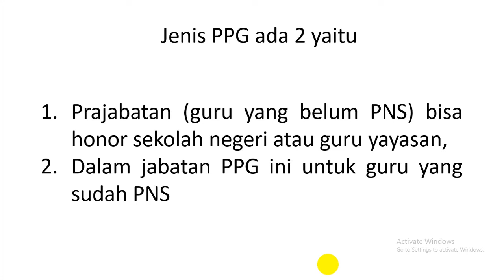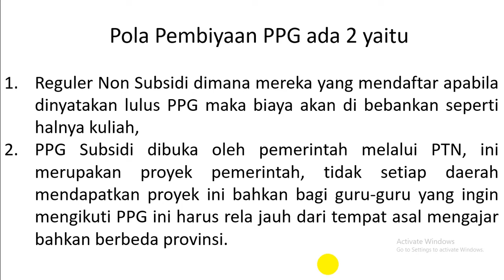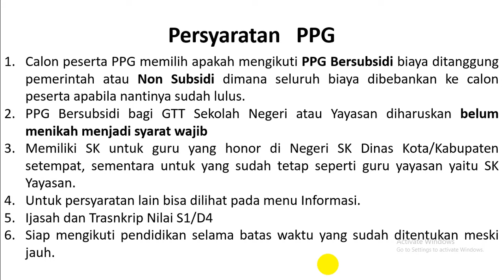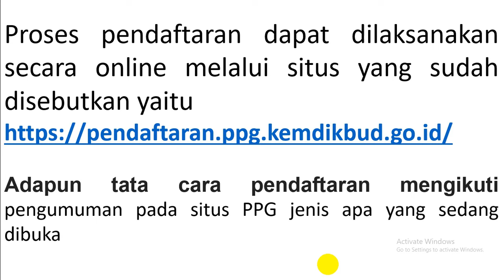Pendaftaraan PPG Online